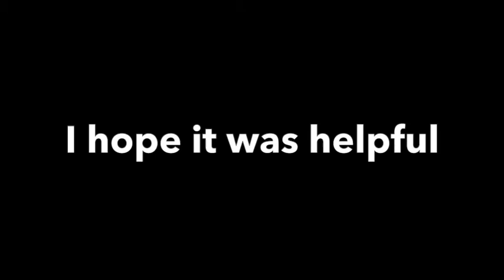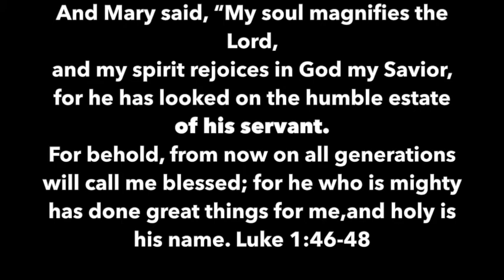'MARY' CHRISTMAS & Consent - Contra Thoughts Ep. 45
Mary Christmas, or Merry Christmas. Perhaps, Happy Christmas if you're in the UK. Any way you mix it, Mary and Jesus are tied together and baked into the cake of Christmas, you cannot have one without the other. We know the story all too well. Young girl. Angel. Miracle conception. But did Mary not give consent as some people in our modern day say? Was she ®aped? Did the God of the universe violate the Virgin's bodily autonomy? Watch what one TikTok lady has to say and find out...

Take care!

Take care!